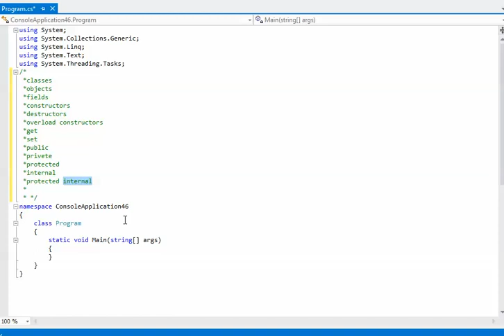what is classes,objects,fields,constructors,destructors,overload constructors,get,set